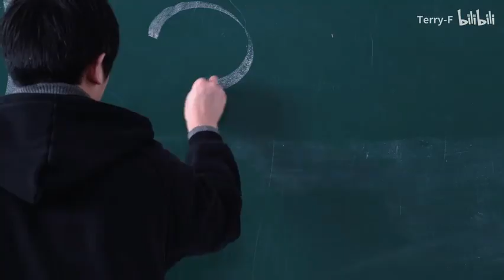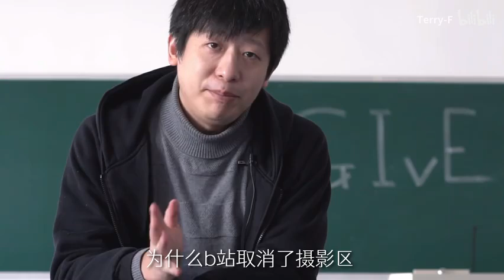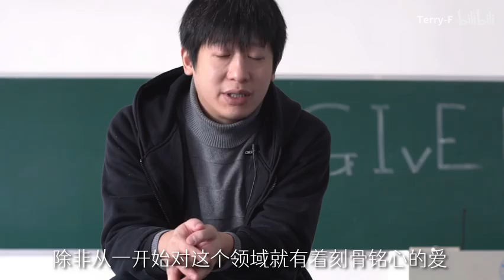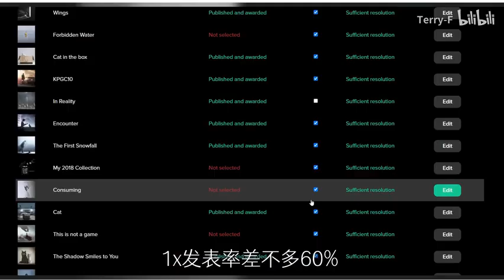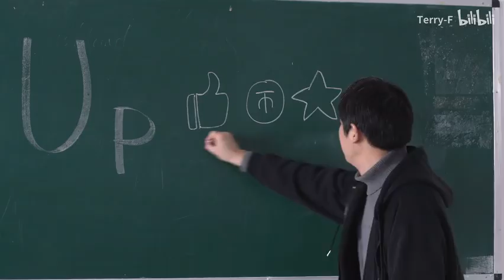摄影，最艰难的时代到来了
分析一下当前摄影行业最严峻的形势